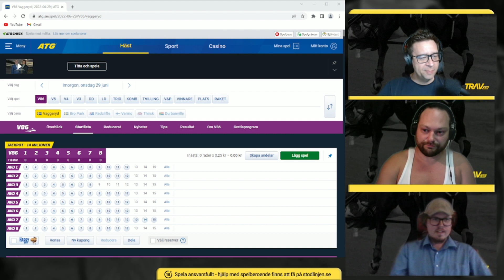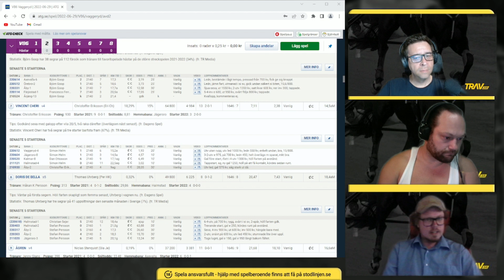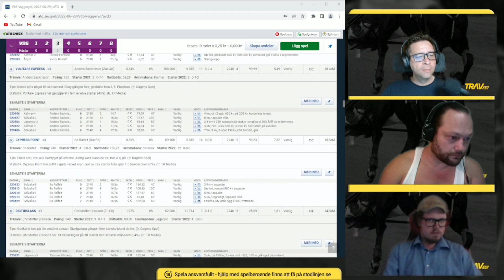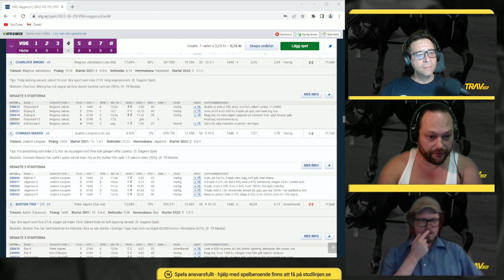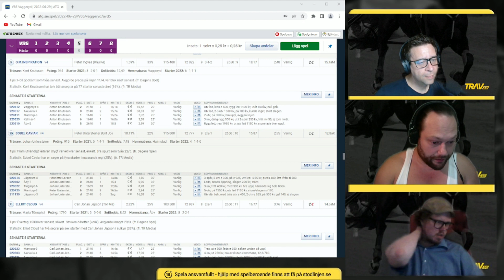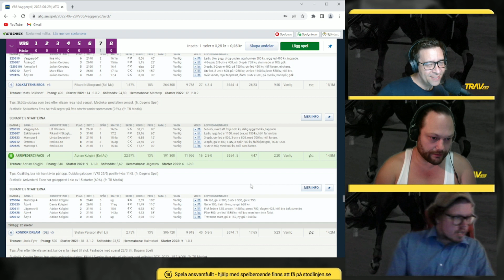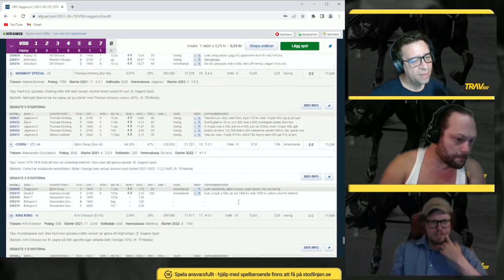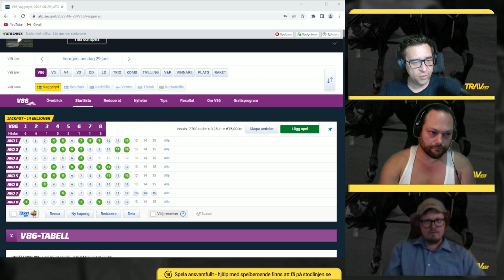Trav.se | 29/6 - V86 Vaggeryd 14 miljoner jackpot! | Jens, Manfred & Per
För att ta del av ännu fler travtips besök vår hemsida trav.se